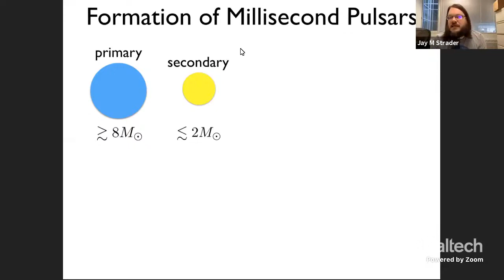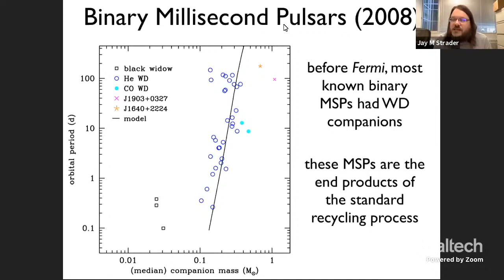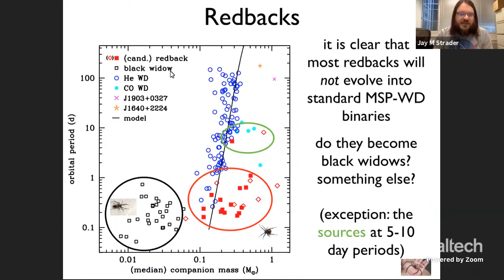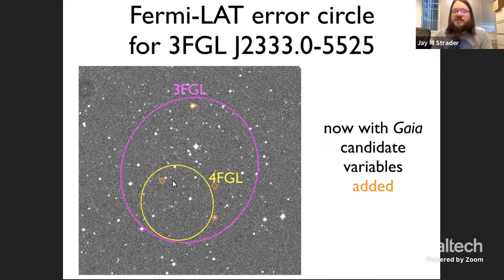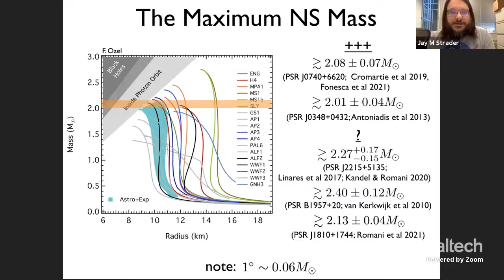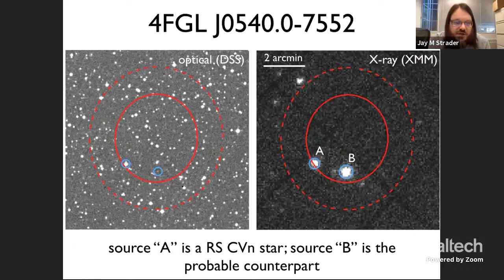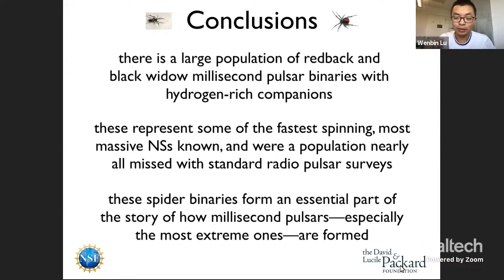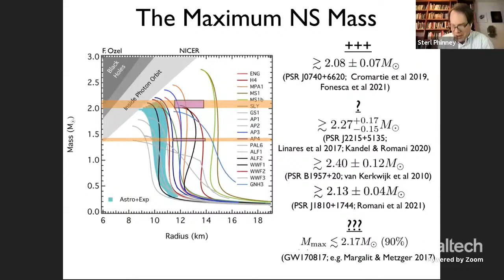Don't Fear the Spiders: New Insights from Redback Millisecond Pulsars - Jay Strader - 05/12/2021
Speaker:                    Jay Strader, Associate Professor, Michigan State University

Title:                        Don't Fear the Spiders: New Insights from Redback Millisecond Pulsars

Abstract:                    It is well-established that fast-spinning millisecond pulsars are neutron stars recycled through accretion from binary companions. For most millisecond pulsars the accretion process has permanently ceased, and they are in binary systems with low-mass white dwarf companions. Follow-up observations of newly discovered gamma-ray sources from the Fermi Gamma-Ray Space Telescope have revealed a substantial population of "spider" millisecond pulsars with hydrogen-rich companions; these systems had mostly been missed in radio pulsar surveys. I will discuss the properties of neutron stars in these binaries and constraints on the maximum mass of neutron stars. I will also discuss new candidate members of the rare class of transitional millisecond pulsars, systems that switch between pulsar and accretion disk states on short timescales.